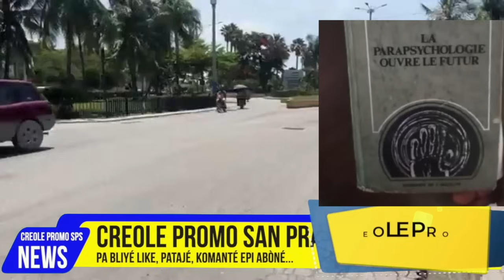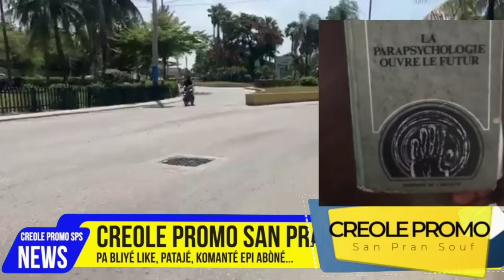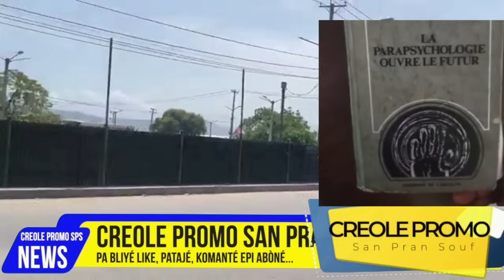Theriel Thelus Bat Bravo Pou Gwo Kout Filè Sa Rameau Normil Fè a Lapolis Fouké Mik Mik Tankou Krab..